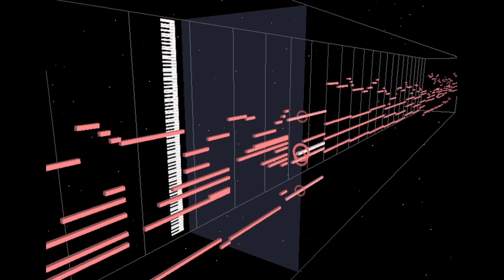Noel (Original Song)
Trying to maintain my sanity while finishing up grad school and wrote a small piano piece about one of my many sad, downtrodden OCs. Will any of my characters be happy? Probably not.

Also shout out the unbound soundfont and the cool piano samples